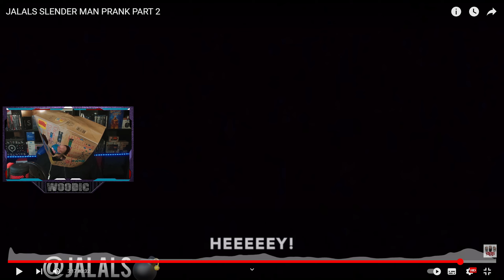Woody REAGIERT auf JALALS SLENDER MAN PRANK PART 2 | Scared Moment - HALLOWEEN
Wir Reagieren Heute auf das Video von ©️@JalalsYT
JALALS SLENDER MAN PRANK PART 2